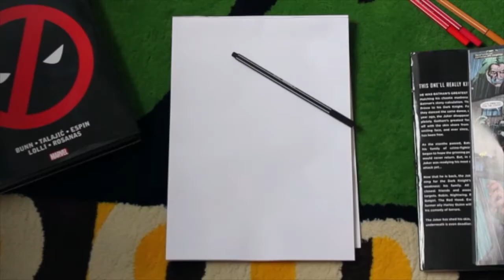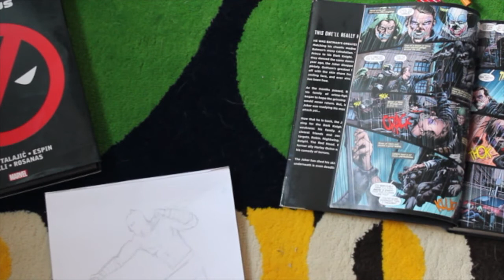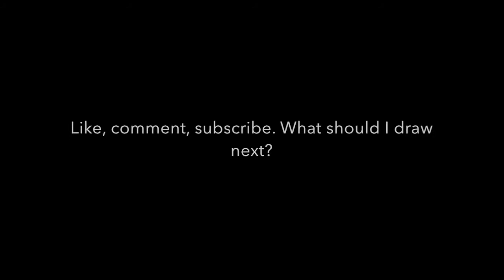Batman Speed Draw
Which comic book character should I draw next?